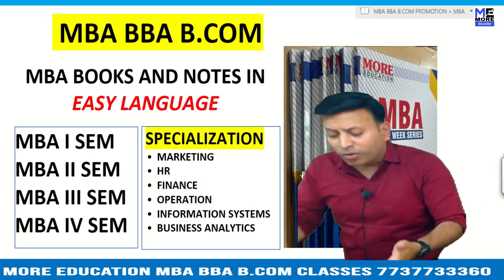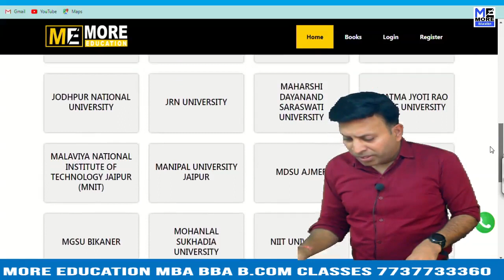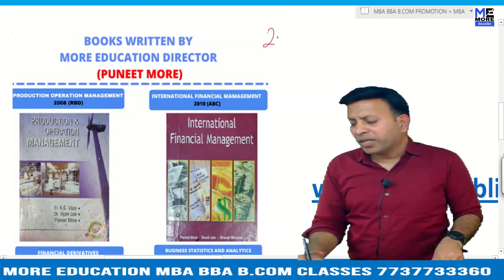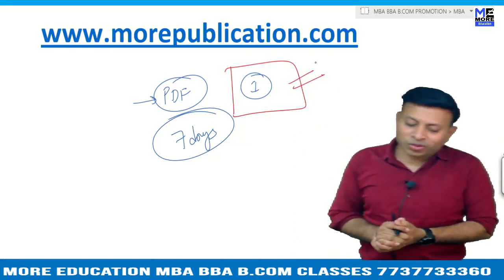MBA BOOKS/NOTES SAC|St. ALBERT'S COLLEGE|EASY LANGUAGE|BBA NOTES/BOOKS|BCOM NOTES/BOOKS